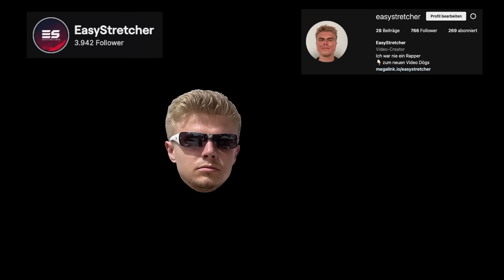MILLIONEN machen SOLO mit dem LABOR Business in GTA Online 2023 | Schnell Geld machen für Anfänger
LSD-Labor oder ACID LAB Business für Anfänger Ultimativer Schritt für Schritt Guide in GTA 5 Online 2022 und 2023 | Los Santos Drug Wars DLC Anleitung um Schnell und vorallem PASSIV Geld zu verdienen! | GTA 5 Online Schnell Geld Verdienen 2023

Heute mal wieder ein klassicher Money Guide über das neue LSD-Labor Unternehmen.

TIMESTAMPS:
00:00 Einleitung
00:46 LSD Labor erhalten
02:01 Ausrüstungsverbesserung
03:20 Vorräte besorgen
04:26 Produktions Boost
04:49 Streaminfo
05:15 Fahrzeuge: MTL Brickade 6x6 &  Maibatsu Manchez Scout C
06:43 Ware verkaufen
08:31 Möglicher Gewinn - alle Zahlen!
13:54 Abschluss und fette Jahresende-Rede :P

Nicht wundern das Folgende ergibt keinen Sinn:
Voll vergessen, dass der Hungrige Hugo auch am Start War (oder Star Wars?!Oo) nicht satter Hugo+ ENDLICH NACHTCLUB GUIDE! Jetzt geht es Rund und gruß an den Dezember RPM bald PS5 GTA 5 Online auf 60 FPS, wenn monte endlich Gewinnspiel gönnt und nicht nur Warzone 2 oder Minecraft spielt wie so ein Unsympatisch oder Inscope oder Ron...